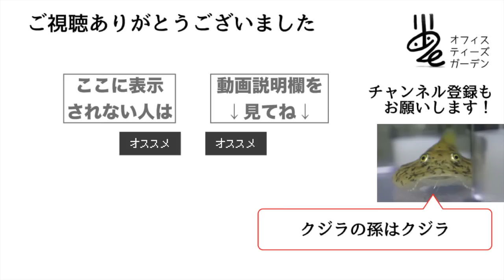変なオタマジャクシをカエルまで育ててみた【字幕で解説あり】Budgett's frog tadpole diary.（成長記録#20）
バジェットガエル（マルメタピオカガエル）のオタマジャクシがカエルになるまでの記録です。 #1 〜 #19 のまとめ。

マルメタピオカガエル（バジェットフロッグ）のオタマジャクシの成長記録。

アマゾンほしい物リスト。ご支援いただけると助かります！

Budgett's frog, Wide-mouth frog, Hippo frog (Lepidobatrachus laevis)
tadpole's 30days growth record